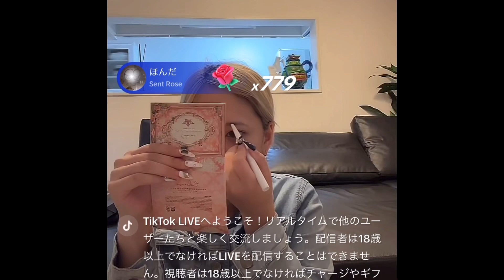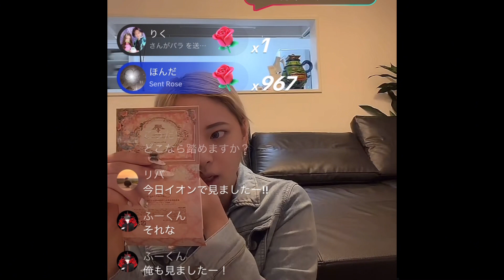【恐怖】メンバーが瓜田純士にタメ口で話したらマジで噴火した...瓜田麗子との出会いは〇〇！【ドッキリ】【安保瑠輝也】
面白かったですか？？面白かったです！！

✨安保瑠輝也

✨最後に
毎日頑張ってるのでよろしくお願いします！！
皆様の力を分けてくれ！！！！！